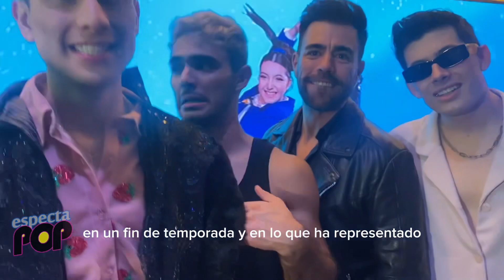El final de “Jamie El Musical”. Impresiones de su elenco (Joaquín Bondoni y Efraín Berry).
Parte del elenco de “Todo El Mundo Habla de Jamie”, incluido su protagonista Joaquín Bondoni y Efraín Berry (quien hace de su padre en esta puesta) nos cuentan sus impresiones sobre lo que ha significado esta obra para ellos, incluyendo estas 100 representaciones y el cierre de esta temporada.

El musical termina pronto temporada, se presenta en el teatro Manolo Fábregas de la Ciudad de México los días, Viernes 20:00 horas, sábados 20:00 horas y domingos 17:00 horas.